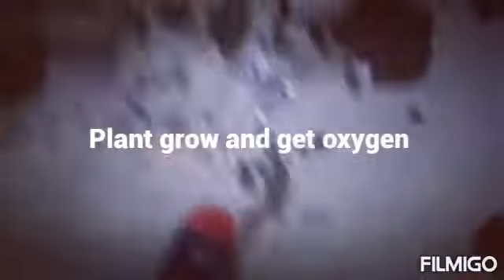New year grow plants. नया साल पर पौधा लगाये।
New year grow plants.
नया साल पर पौधा लगाये।

Hello
 I Am Naman gupta .
Welcome your my YouTube channel- NAMAN GUPTA.

Every new year par grow kare plants
or save life seeds under soil गमला में
Grow plant save life...